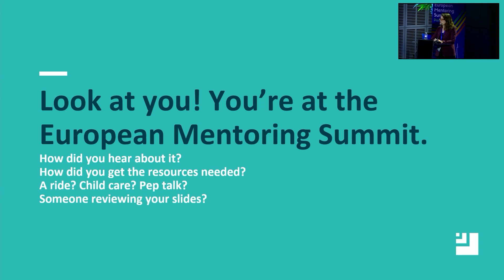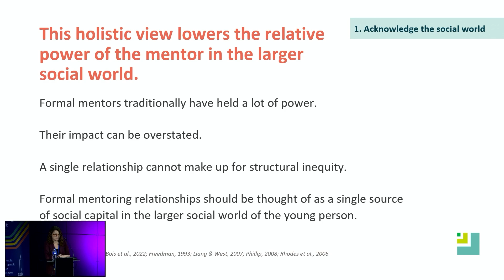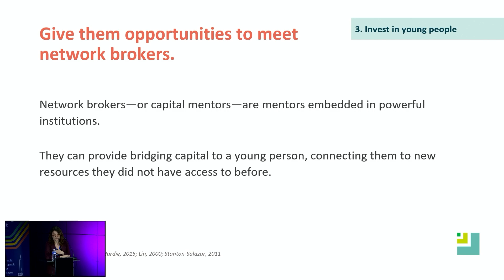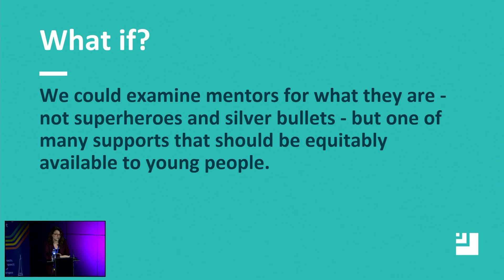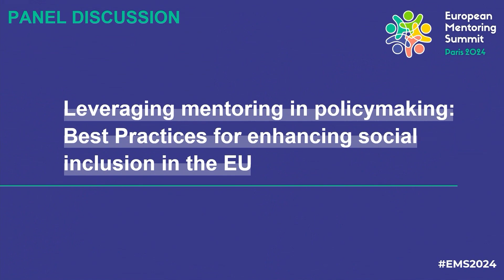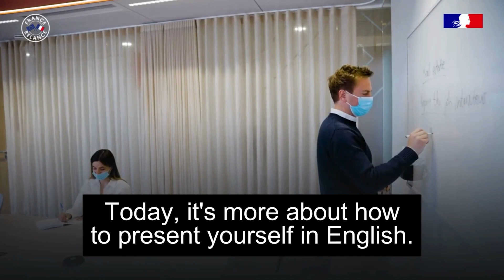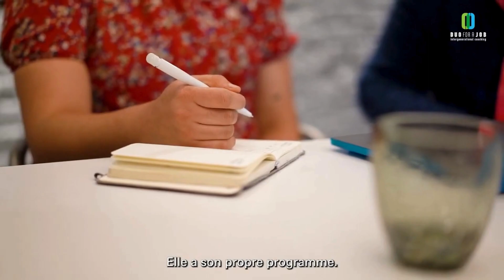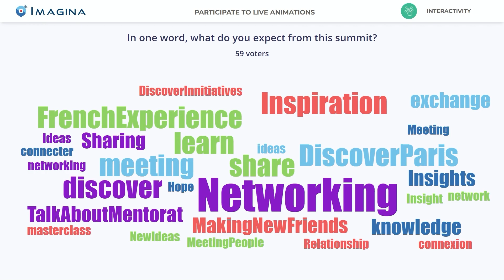European Mentoring Summit 2024 - Opening Plenary